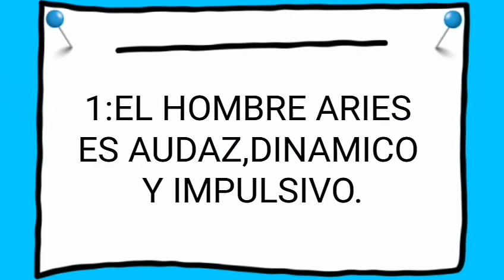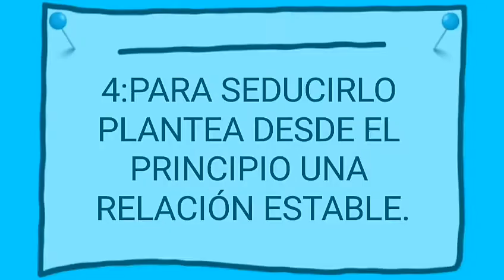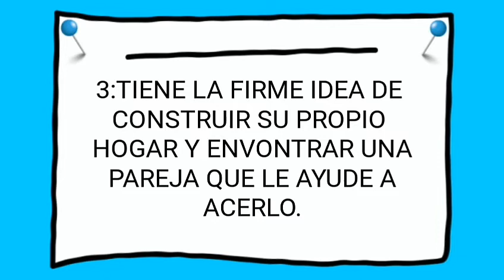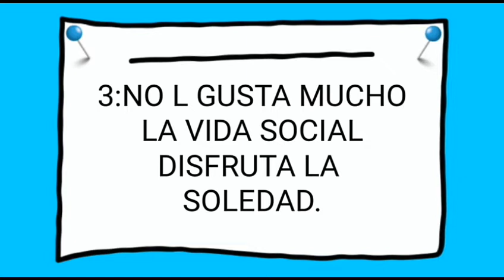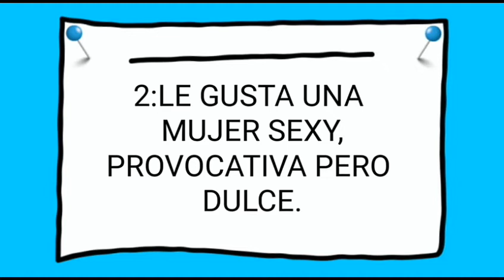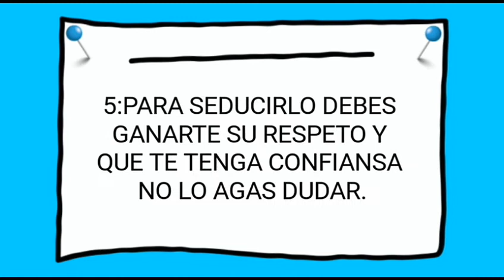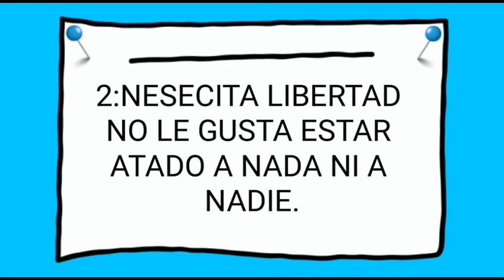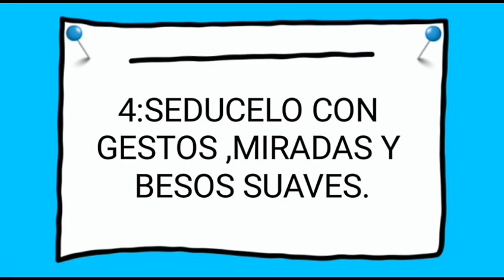CONOSE A TU CHICO SEGUN SU SIGNO SODIACAL